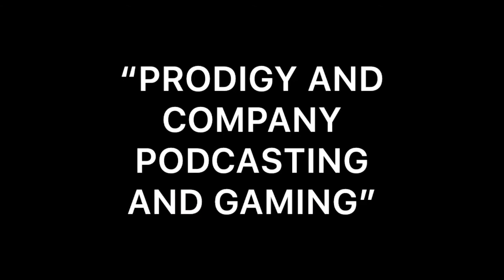PRODIGY AND COMPANY episode 11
IN THIS EPISODE THE CREW RECAPS THE HIDDEN CAVE AND HORSE THIEF CAVE AS WELL AS DISCUSS SOME OTHER TOPICS!